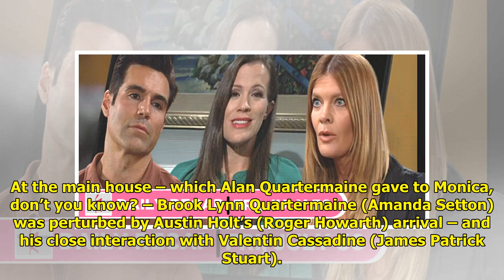GH Recap: Spencer Buries The Hatchet In Ava's Back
The General Hospital recap for...